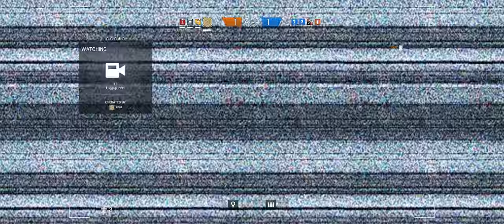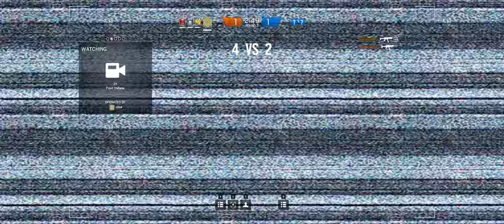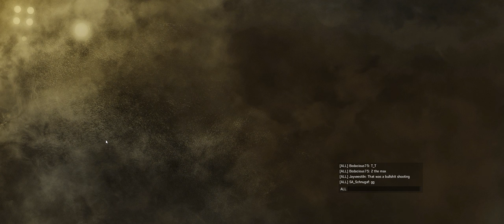Rainbow Six Siege + Part 152 + Presidential Plane TDM Hostage + cts crew